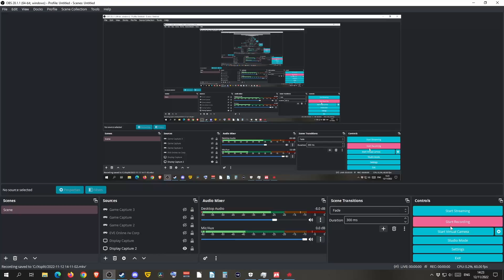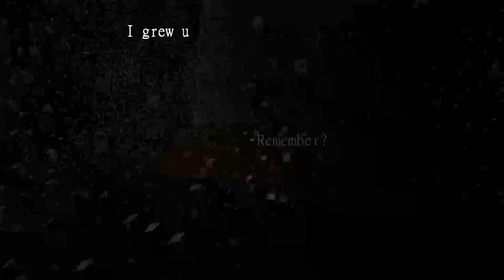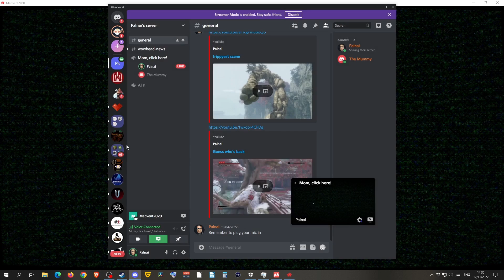Haunted PS1: Madvent Calender 2020 With Mom: Day 3: December 3rd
Mom has her own channel and twitch now so I'm adding them to these older episodes, go and check her out.
Mom's YouTube account Welcome to one of my videos!

Probably a good idea to follow if you like my videos, I tweet openly about upcoming series on there, among other things.